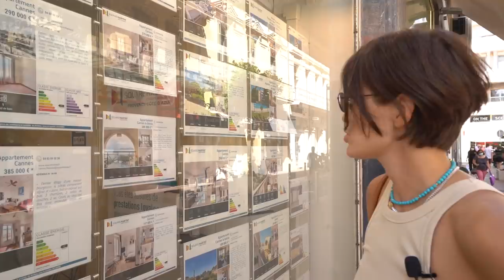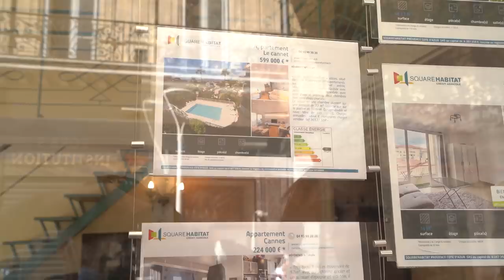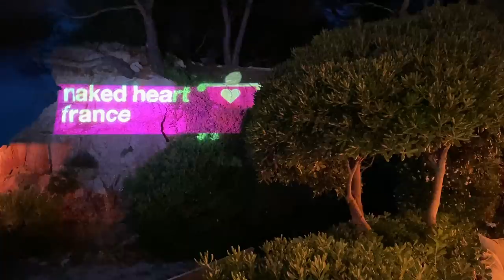БЕЗЛИМИТНАЯ карта, шоппинг и Лазурный берег. Влог из Франции!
Всем привет!

Сегодня вас ждет новый выпуск "Быть Гоций на выезде" и мы находимся на Лазурном берегу Франции! В этом влоге вы увидите один день из жизни Гоций, мы вместе прогуляемся по Каннам, зайдем в самый популярный ресторан морепродуктов, поднимемся на смотровую площадку и не только. В общем, будет много интересного! Если вам понравился такой формат, то дайте мне знать и мы будет снимать больше туристических влогов!

Присоединяйтесь и давайте вместе тренироваться вместе!

Присоединяйся!

Таймкоды:
00:00 - В этой серии
00:38 - Быть Гоций на выезде в Каннах
02:52 - Моя первая поездка на Лазурный берег
04:18 - HERMES
06:47 - Один из моих любимых брендов
08:00 - О формате
08:28 - Эксклюзиве для Gucci
09:33 - Эллен фон Унверт
10:20 - Прогулка по главной улице
11:28 - Самый популярный ресторан морепродуктов в Каннах
18:58 - Рынок
19:45 - Туристическое позирование
20:00 - Канны на ладони
21:35 - Цены на недвижимость
22:25 - Красная дорожка Каннского кинофестиваля
24:00 - идем на море
27:10 - P.S.
27:33 - благотворительный ужин Натальи Водяновой